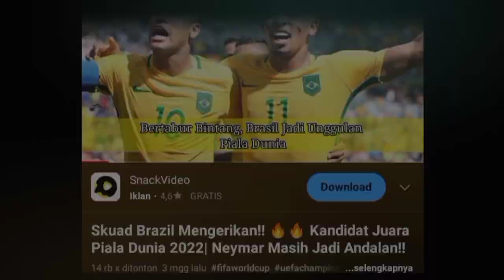Kabar Persik Kediri 💜 Syarat Lolos Degradasi ‼️Persik Kediri Harus Main Ngeyel| Banyak Pemain Cedera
SUMBER : Persik Official, Radar Kediri, Jatimnow.com